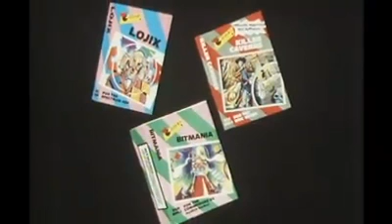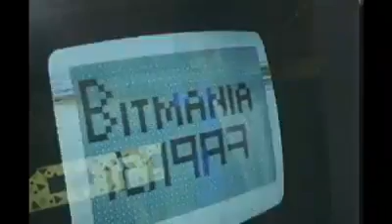Mike Andrews meets the Computer Game Stars - Imagine Software 1983